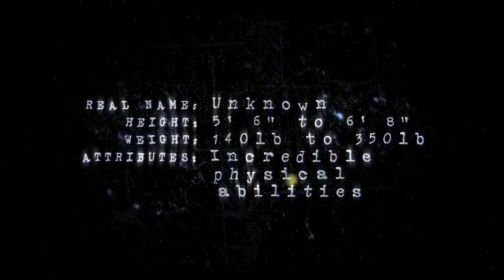[HD] Batman: Arkham Asylum Bane Reveal Trailer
The vicious and deadly Bane will be featured in Batman: Arkahm Asylum. PC, PlayStation 3, Xbox 360